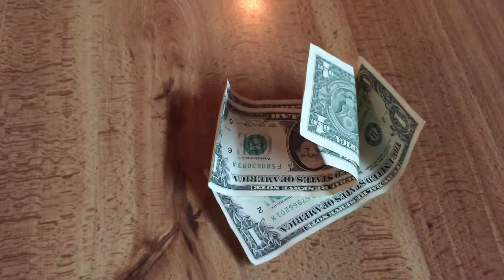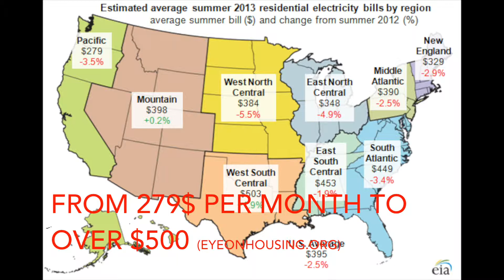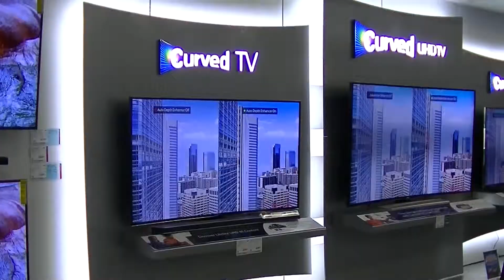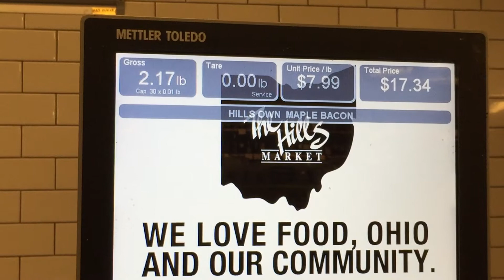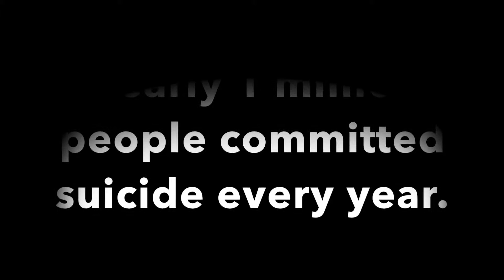A World Without Money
This video is a short documentary describing what our world would be like and look like "if money never existed".